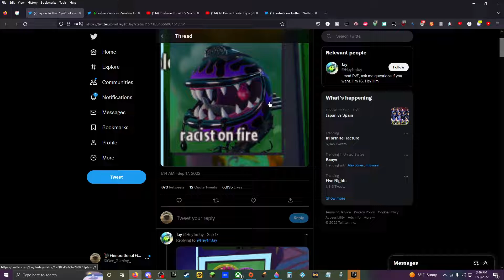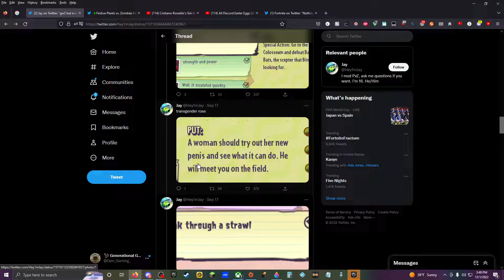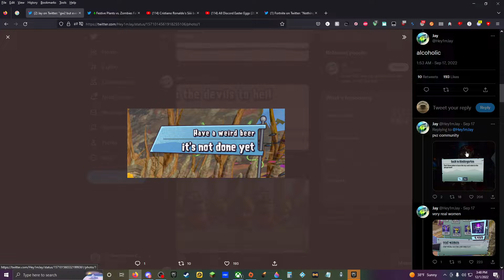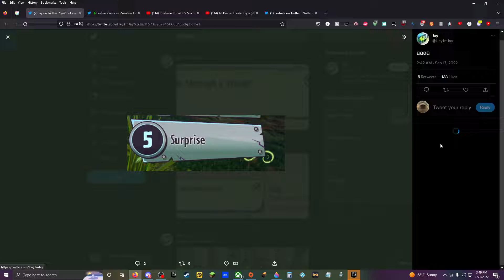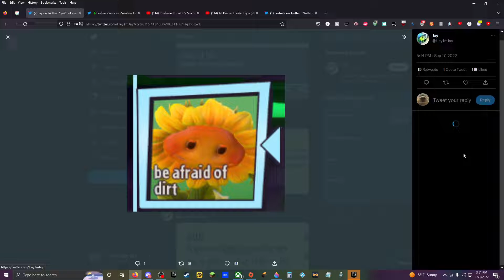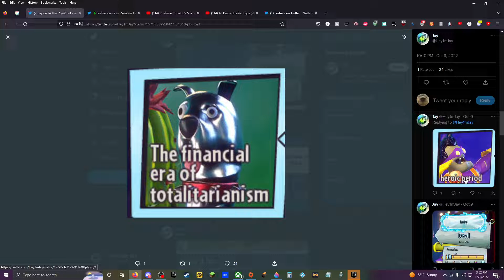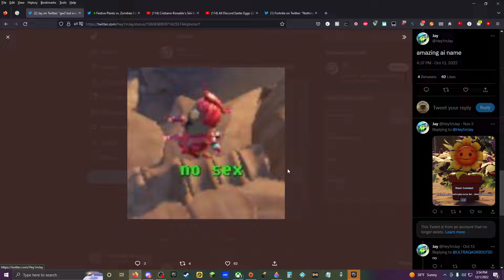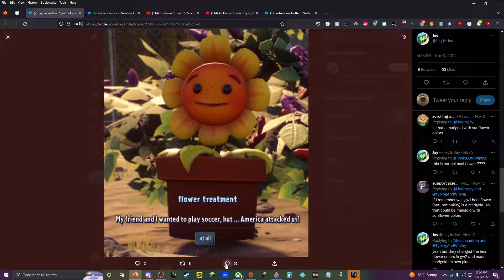PVZ GW2 Google Translated Reaction!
the devil daycare

If you like our videos and want to support us, please use our Support-A-Creator code TeamGGaming. Thanks!